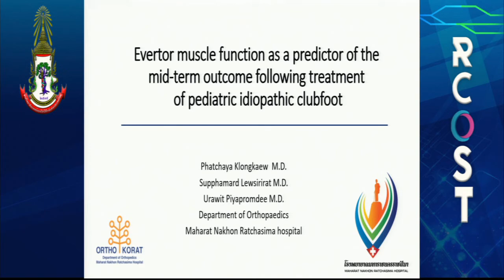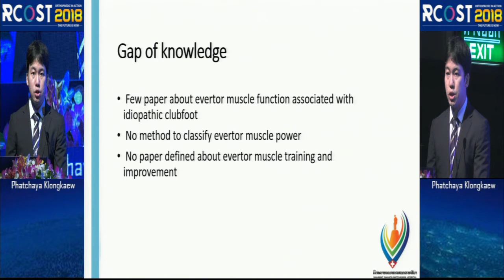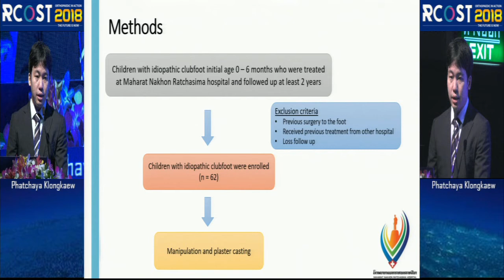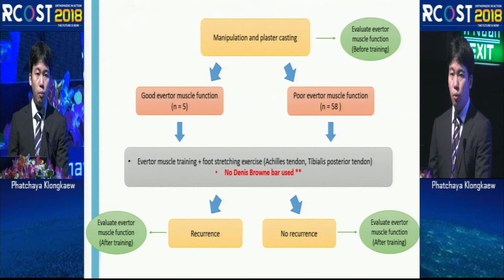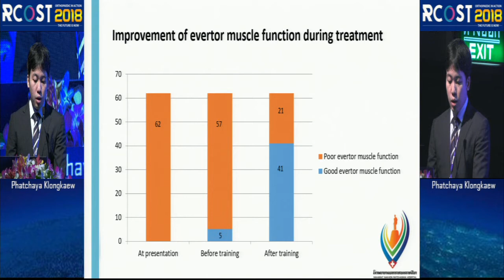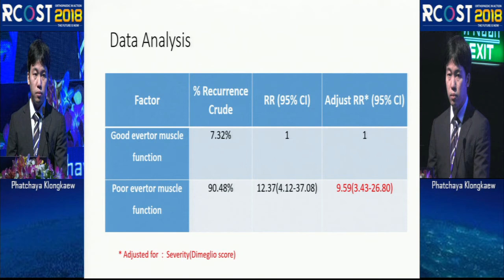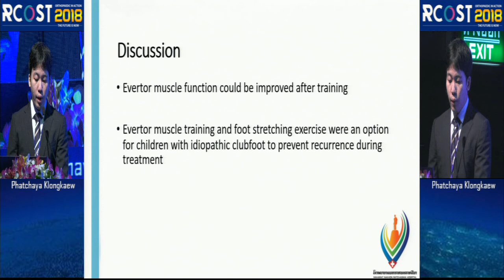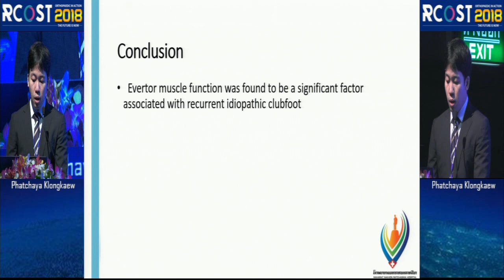RCOST2018 : Evertor muscle function as a predictor of the mid-term outcome following treatment of...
RCOST2018 : Evertor muscle function as a predictor of the mid-term outcome following treatment of pediatric idiopathic clubfoot

Phatchaya Klongkaew

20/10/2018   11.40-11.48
Chiang Mai Room